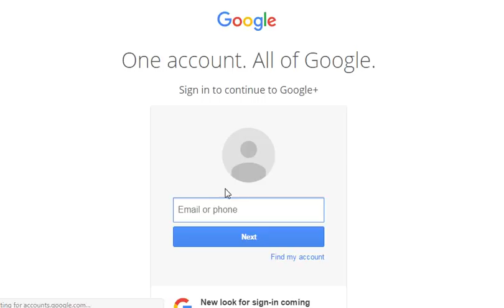Sea Angel Walkthrough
Play Sea Angel